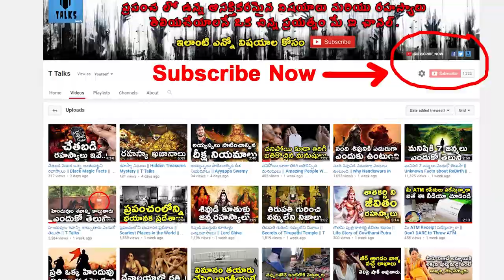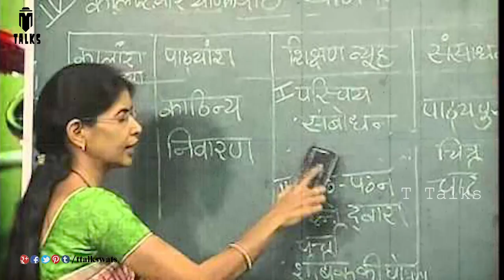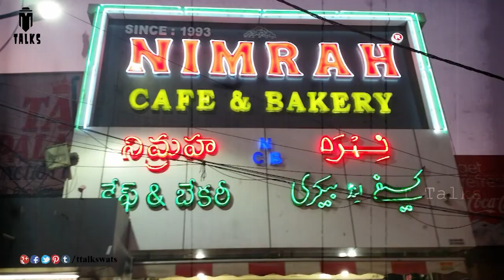Amazing facts about Hyderabad || T Talks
manastore Interesting Facts About Hyderabad India / Amazing facts about Hyderabad / Shocking Facts about Hyderabad / Hyderabad Facts And Informations /